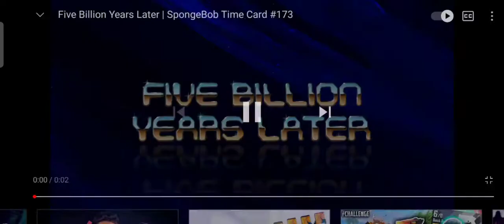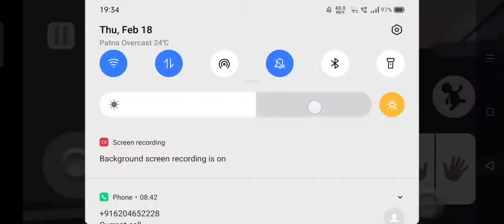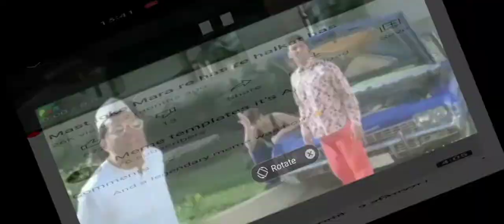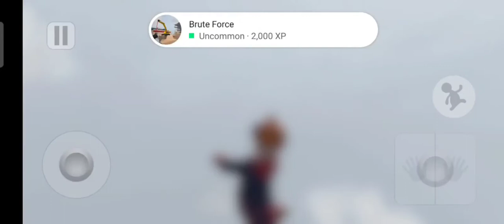Train ne mujhe cheep diya😂😂|the alien